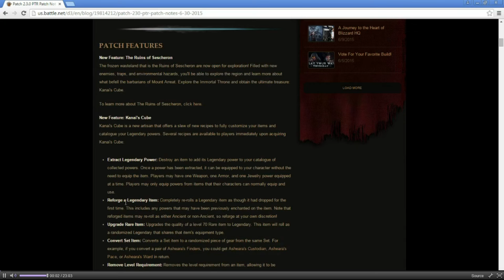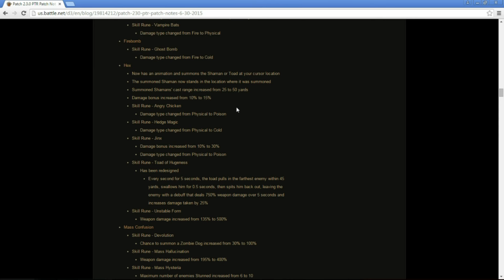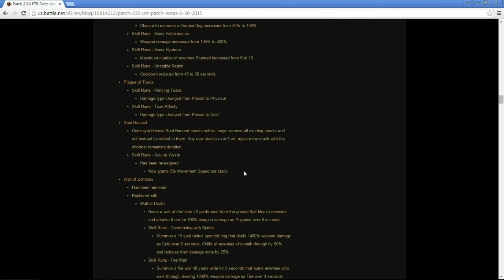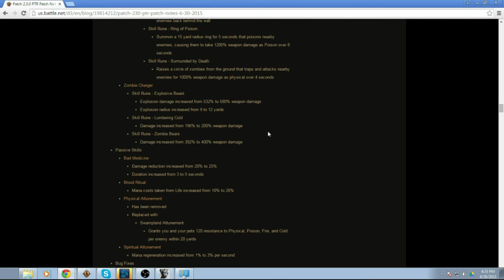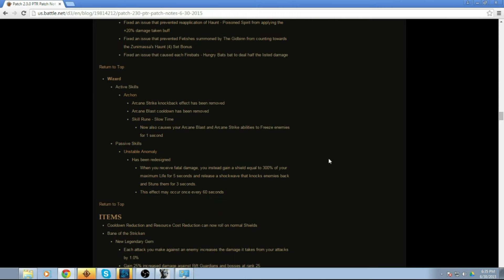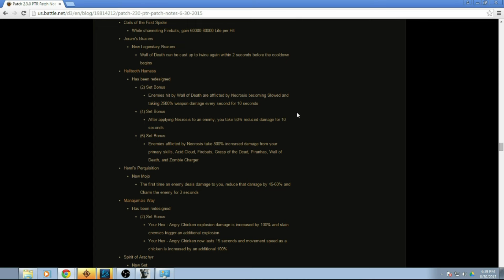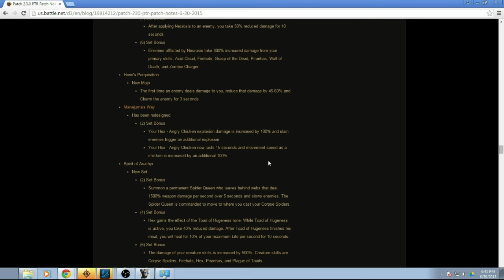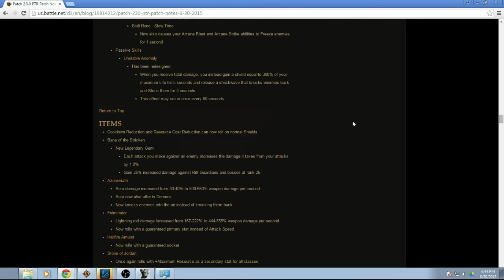Witch Doctor Patch 2.3 Class Changes Diablo 3 Reaper of Souls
(Stream highlight, sorry if the quality is bad : /)